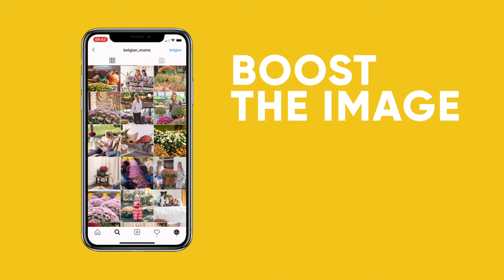Gediflora in Keywords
Gediflora is a global player when it comes to the breeding and propagation of ball-shaped chrysanthemums. The wide range of exclusive breeds and families is known under the brand name ‘Belgian Mums’.